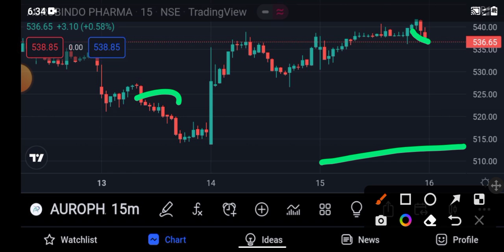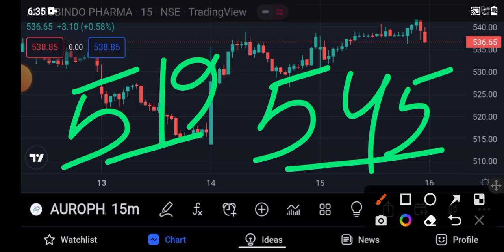aurobindo pharma share latest news | aurobindo pharma share target 16June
aurobindo pharma share latest news
aurobindo pharma share analysis aurobindo pharma share news today
aurobindo pharma stock latest news
aurobindo pharma stock fundamental analysis